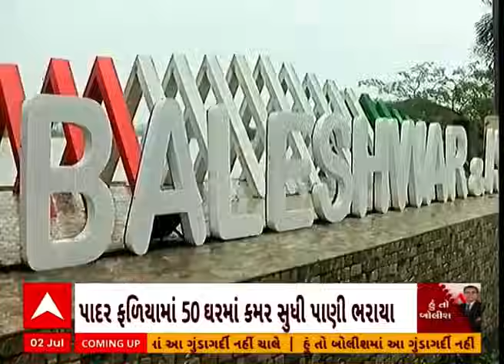Hun to Bolish | હું તો બોલીશ | પાણીનો પ્રચંડ પ્રહાર